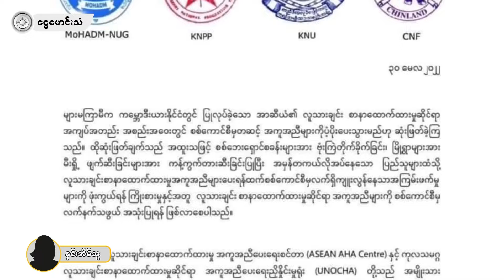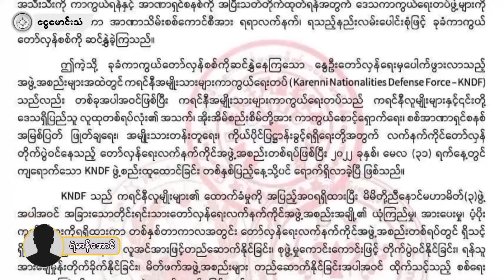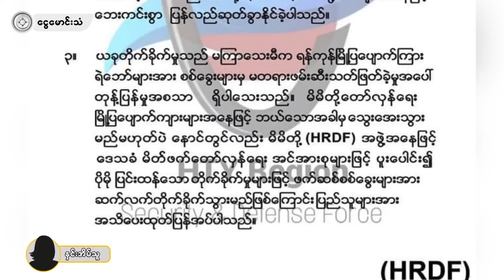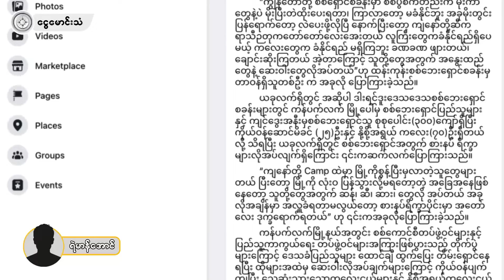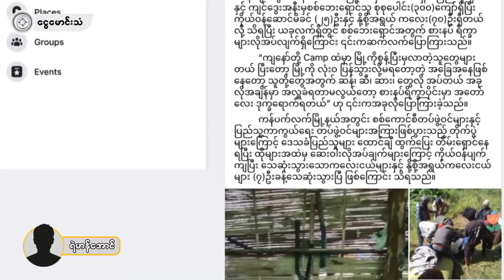ငွေမောင်းသံ သတင်းအစီအစဉ် (၃၁-၅-၂၀၂၂)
ဒီကနေ့ မေလ ၃၁ ရက်နေ့ ညပိုင်း "ငွေမောင်းသံ” သတင်းအစီအစဉ်မှာ -

- အာဆီယံရဲ့ စာနာမှုအကူအညီ အကြမ်းဖက်စစ်တပ်ကတစ်ဆင့် ပံ့ပိုးမယ်ဆိုတဲ့ ဆုံးဖြတ်ချက် NUG၊ KNU၊ KNPP နဲ့ CNF တို ကန့်ကွက်ခဲ့တဲ့သတင်း

- အကြမ်းဖက်စစ်တပ်ကို ရတဲ့နည်းလမ်းနဲ့ ခုခံကာကွယ်နေတဲ့ KNDF ကို ကူညီမယ်လို ညီနောင်မဟာမိတ် ၃ ဖွဲပြောဆိုခဲ့သတင်း

- အကြမ်းဖက်စစ်တပ် တပ်စွဲထားတဲ့ လှိင်သာယာအထည်ချုပ်စက်ရုံကို ဗုံးဖောက်ခွဲတိုက်ခိုက်ခဲ့တဲ့သတင်း

- ကန်ပက်လက်ရှိ ဒါးရင်ဒူးဒေသစစ်ဘေးရှောင်စခန်းတွေမှာ စာနာမှုအကူအညီ အရေးတကြီးလိုအပ်နေ၊ ရာသီဥတုဒဏ်ကြောင့် ကလေးငယ် ၇ ဦး သေဆုံးခဲ့တဲ့ သတင်းတွေကို တင်ဆက်ပေးသွားမှာဖြစ်ပါတယ်။